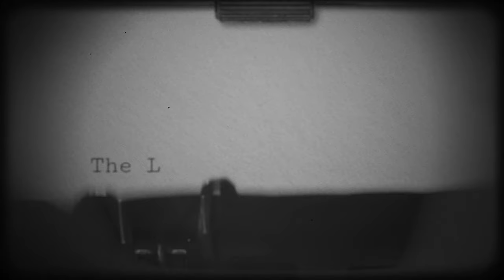“The Case Of The Lady Of The Dunes”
THE TRUE CASE THIS STORY IS BASED ON: In the summer of 1974, Provincetown, MA, was shaken by the discovery of a woman's body near one of its famous beaches. Nicknamed "The Lady of the Dunes," her identity remained a mystery for nearly fifty years. Police found her with crushed skull, missing hands, and removed teeth, likely to prevent identification. The case sparked numerous theories, including possible connections to a serial killer or a background role in the movie Jaws. Despite exhaustive efforts and multiple exhumations, no definitive leads emerged for decades. In October 2022, the FBI finally identified the Lady of the Dunes as Ruth Marie Terry through investigative genealogy. A year later, authorities named her husband, Guy Rockwell Muldavin, as her killer. Muldavin, who had a history of violence and was suspected in other deaths, had died in 2002, leaving many questions unanswered. The identification of Terry and the resolution of the case brought some closure to a mystery that had haunted the Cape Cod community for decades.